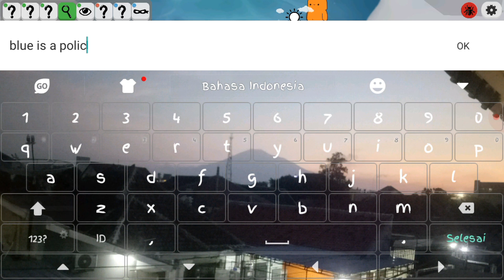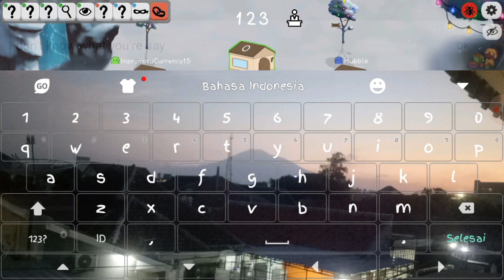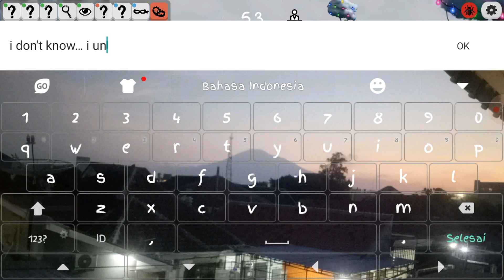🔊SEKARANG GAME INI BISA DIMAINKAN DI ANDROID LOH…!!! | Feign Indonesia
Dengan harga Rp27.900,00 di Play Store, kalian bisa mainkan game ini sepuasnya…